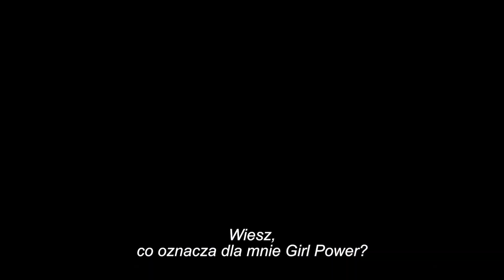Back to Black. Historia Amy Winehouse zwiastun PL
„Back to Black. Historia Amy Winehouse” przedstawia pełną pasji historię niezwykłej artystki, ukazując lata spędzone w tętniącym życiem londyńskim Camden, które nazywała domem, oraz drogę do światowej sławy.

Premierowo w Kinie KIKA od 19 kwietnia 2024